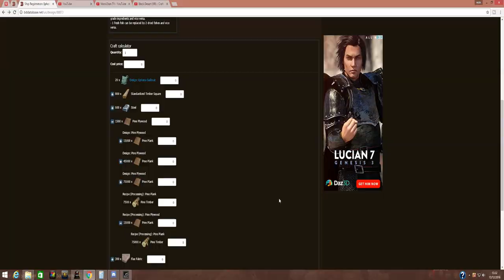Black Desert Guia Construcción del Sailboat/Velero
Comentad ahi abajo que es lo quereis o que puedo hacer para os guste visitar mi canal, denle a like si os ha gustado y si quieren jugar conmigo agregadme, mi usuario es valerio y el personaje hispanobwolf BYE :)